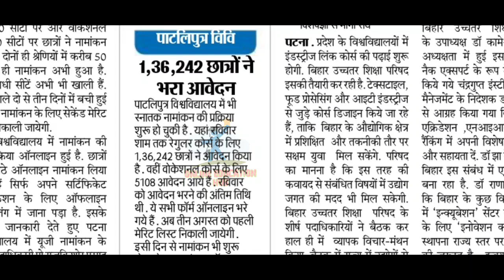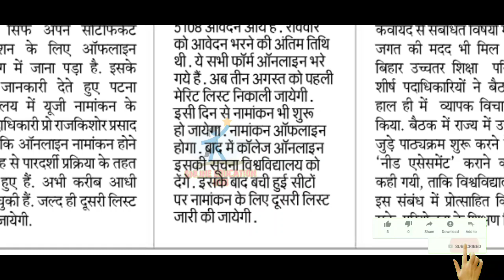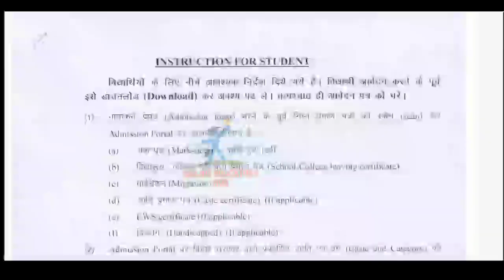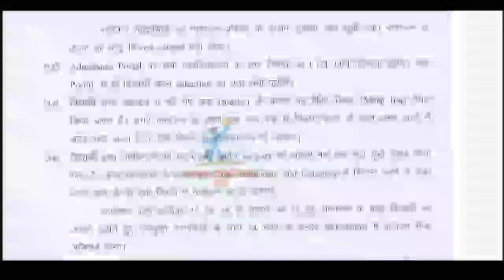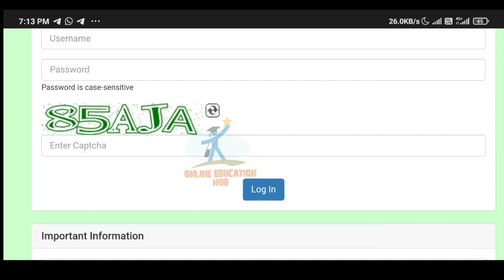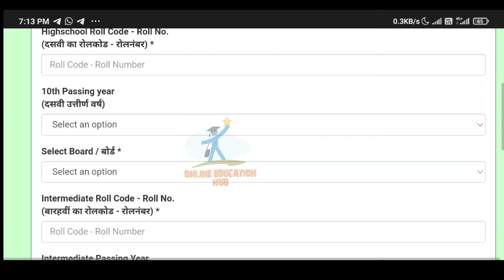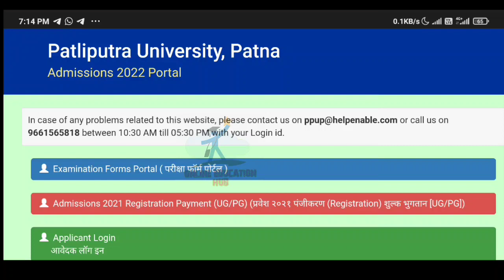Patliputra university Ug admission update, Ppu 1st merit list kab aayega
BA, BSc Part 1 Merit List Patliputra University 2022 - BA Part 1 Merit List 2022 Kab Jari Hoga - Ug
patliputra university ug 1st merit list 2022,
 ba part 1 meri list kab jari hoga,
bsc part 1 admission merit list 2022,
 brabu part 1 merit list 2022,
ba part 1 ka merit list kab aayega 2022,
ba part 1 ka merit list kab aayega patliputra university,